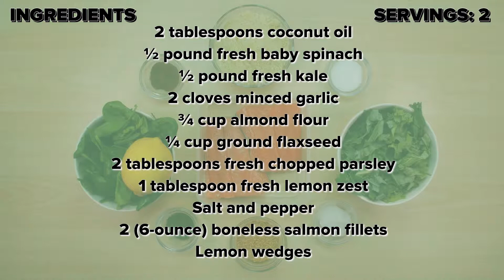XO 13th titnitus recipe